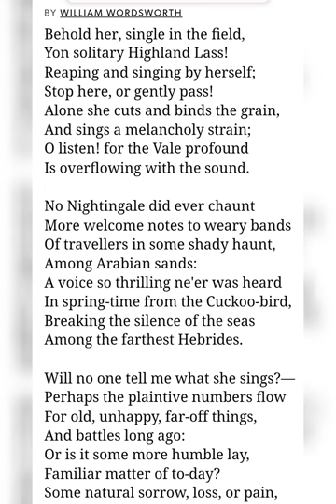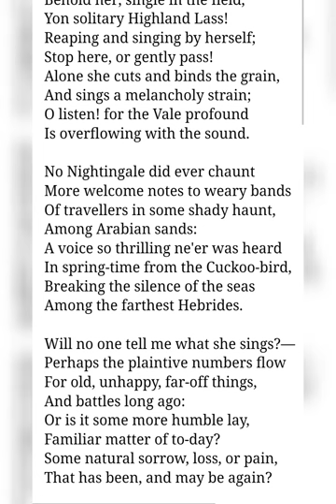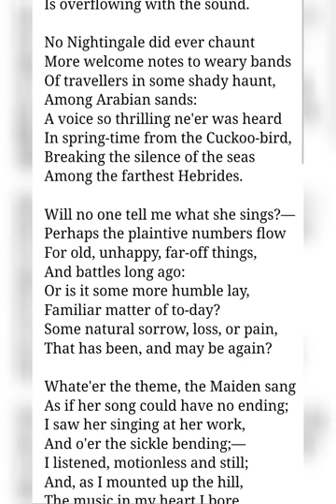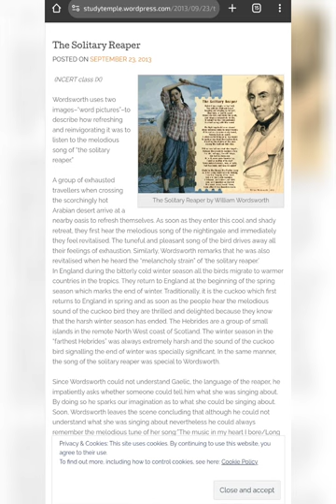Solitary Reaper poem by William Wordsworth Summary explained in Tamil (தமிழ்) literature 📖